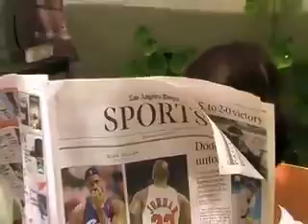MAN CULTURE PART 2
stupid video